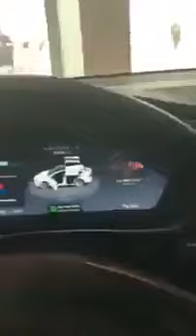عراقي مغترب في الخارج : هاي سيارة راح اهديها للقائد مقتدى الصدر .. سيدي الجكسارة صارت قديمة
موسوعة العراق الاخبارية اسرع موقع في العالم لنشر اخبار العراق من كل مواقع الانترنت العراقية والعربية والدولية .